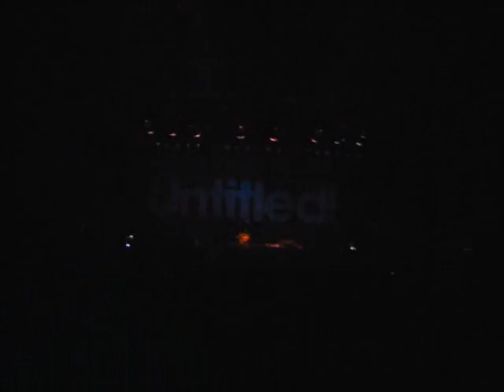Untitled! Compilation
Untitled! May edition compilation video. Featuring Kromestar, Joker and N-Type. I tought the last track was during Trolley Snatcha's set but you can clearly see N-types bald head at work behind the decks so I must have been wrong.

Also played : Starkey & Hijak. Hosted by Sgt. Pokes